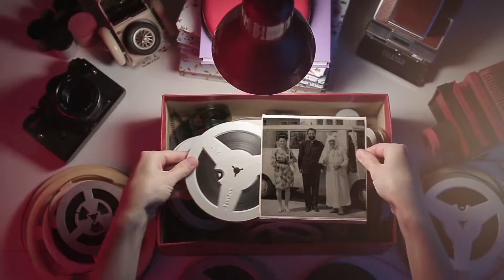Personal Stories: Georgios Hatzivasilis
A short biography of a Greek Australian.